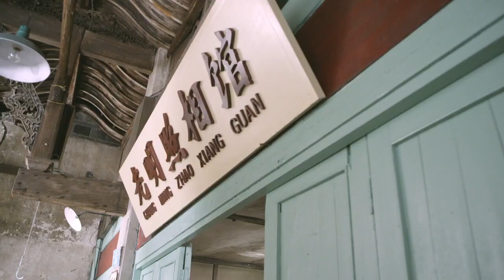多亏了阑尾炎，女人花三天时间就让照相馆焕然一新，起死回生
drama name：幸福照相馆